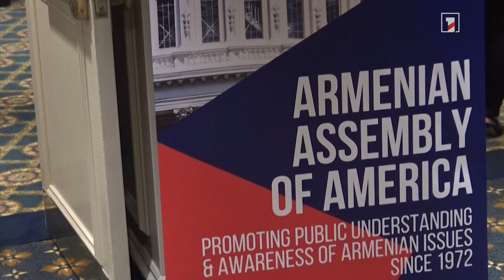Նենսի Փելոսին Ամերիկայի հայկական համագումարի կողմից արժանացել է Մորգենթաուի անվան պատվավոր մրցանակին